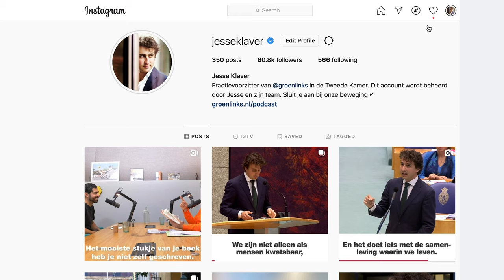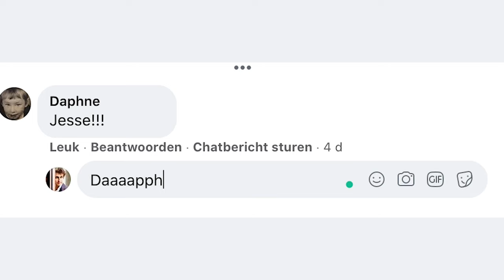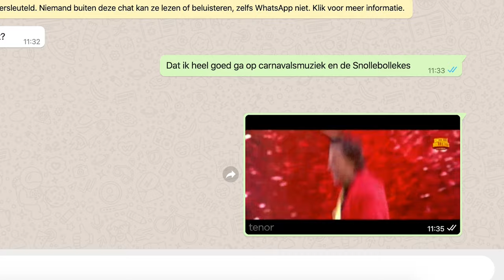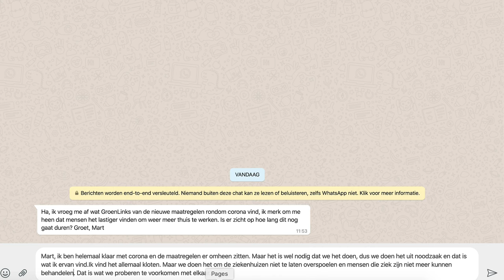"Wat weet niemand van Jesse Klaver?" | Jesse reageert op social media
Jesse Klaver krijgt zo veel reacties op zijn posts dat hij niet altijd de tijd heeft om te reageren. Daar neemt hij nu eens lekker de tijd voor.

Wil jij ook online in gesprek? Help ons de komende verkiezingen online de grootste, sterkste en zichtbaarste worden. Word online-campaigner en verander Nederland met ons! We bouwen een ijzersterke online campagne met de hulp van tienduizenden mensen zoals jij voor een eerlijk, duurzaam en gelijkwaardig Nederland.

Ga nu naar en meld je aan!